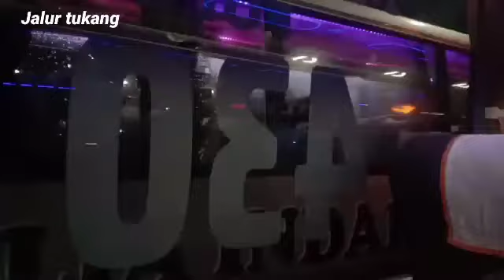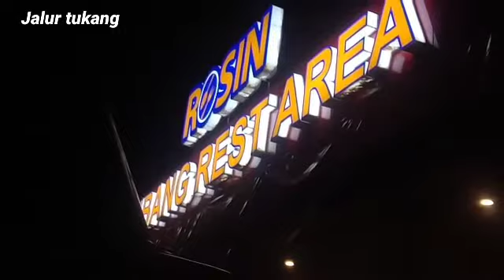Naik bus Rosalia Indah ke Jakarta @jalur tukang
Naik bus Rosalia indah ke jakarta
 ke jakarta  naik bus rosalia indah ini dengan tujuan untuk bekerja mencari nafkah untuk anak dan istri ,,mudah²an di jkt pkrjaanya lancar dan bnyk rejekinya..buat teman² jangan lupa kalau mau ke jakarta ..jgn lp naik bus rosalia indah..karena sangat terjamin segala sesuatunya,, bisa dpt servis makan dan snack..dan buat teman² yg sdh mendukung chanel ini sya ucpkan terimakasih dan buat tmn² yg baru menemukan chanel ini sya mohon untuk dukunganya tks
@jalur tukang